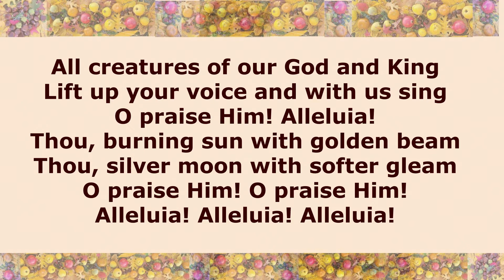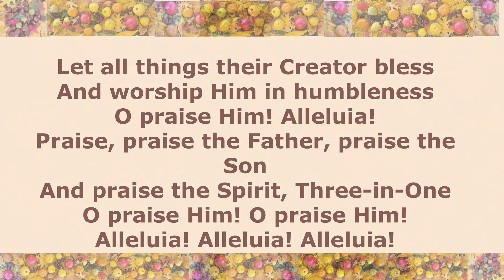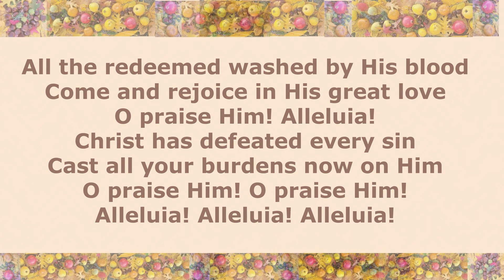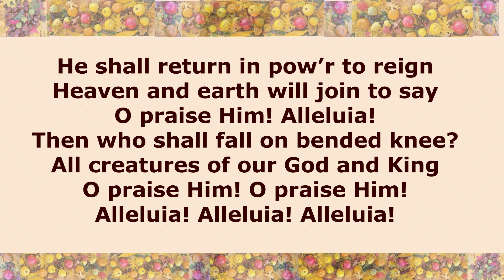All Creatures of Our God and King (Playback + Lyrics)